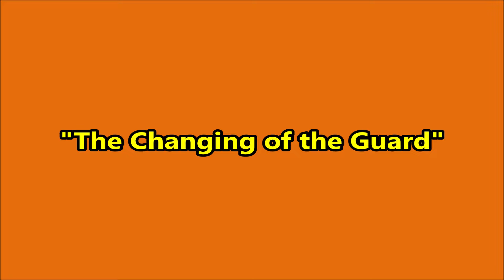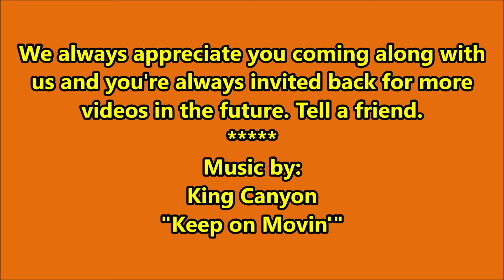The Changing of the Guard 2 13 24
HO scale switching layout 1950-60's era